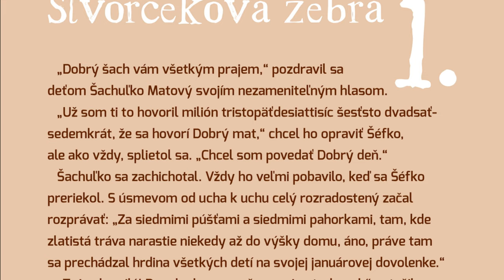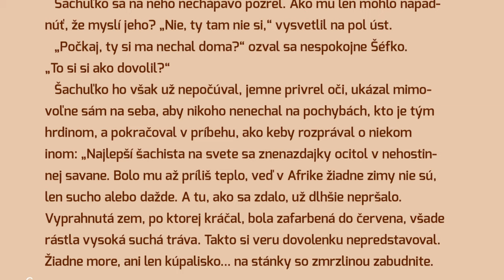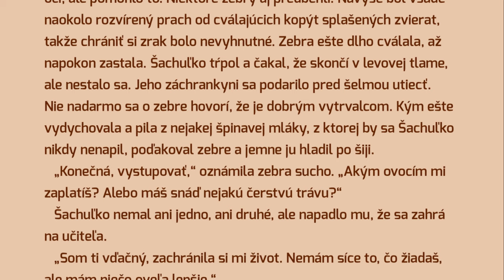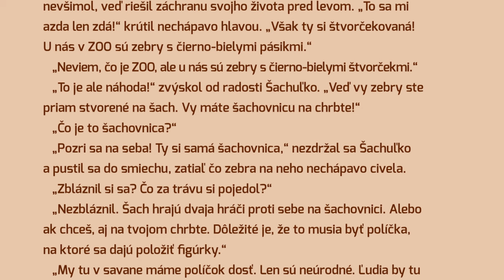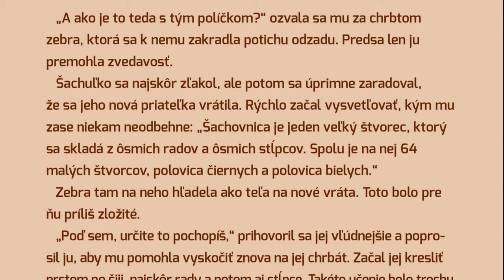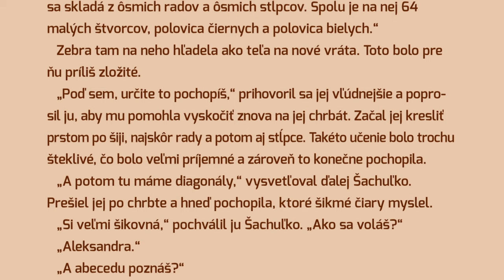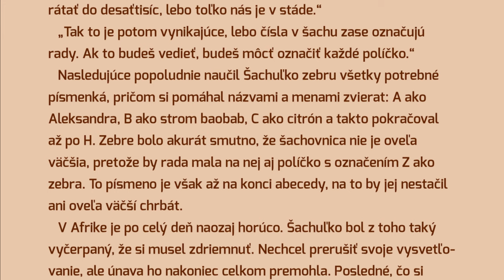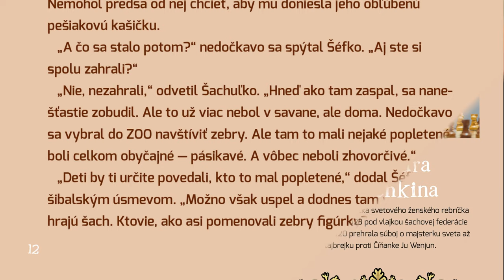Ukážka z knihy Šachuľko Matový a jeho sny |Bratislavská šachová akadémia| 2023